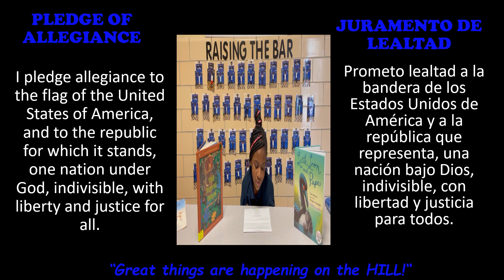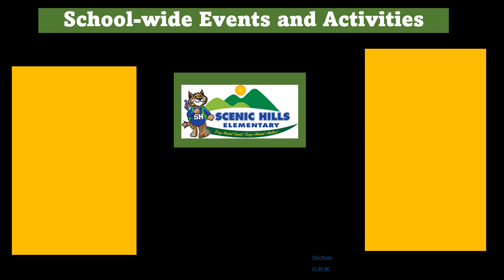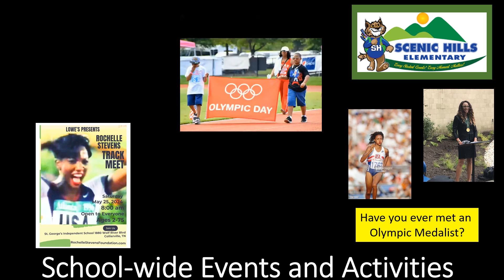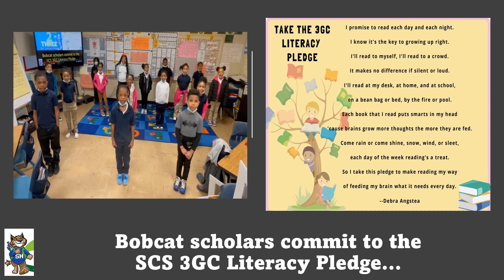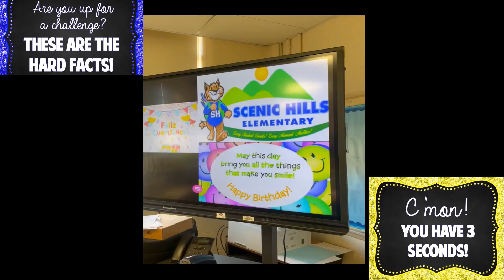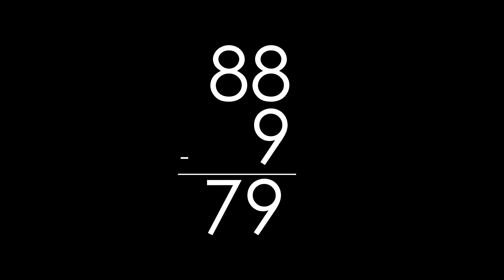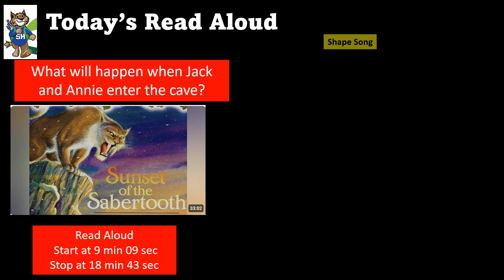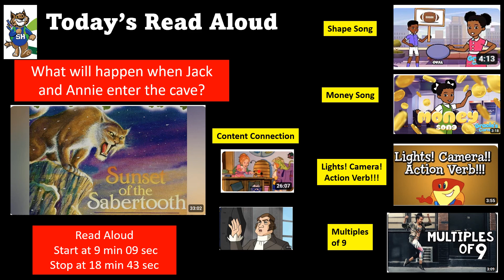May 16, 2024 Morning Announcements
34th Rochelle Stevens Invitational Track Meet will be held on Saturday, May 25, 2024 at 8:00a.m. Register

Title: Magic Treehouse Book #7: Sunset of the Sabertooth
Length:  Stop at 11 min 14 seconds